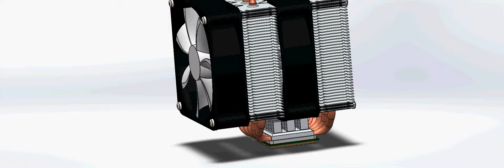SolidWorks Project - CPU Cooler (ENMF 503, 2014)